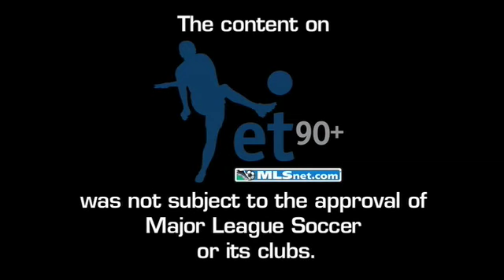ExtraTime Episode 24: Act 3 - Friday night lights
In act III, Greg, Shep and Jason give a preview of the matches coming up this week, including Chicago at Seattle and LA at Kansas City.